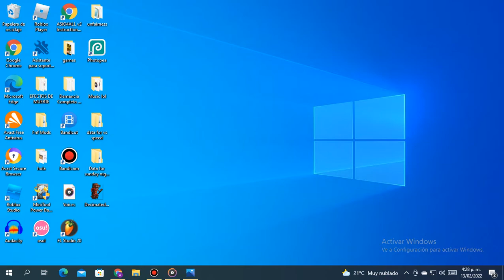Unfairness But Is Mixed With A Cover